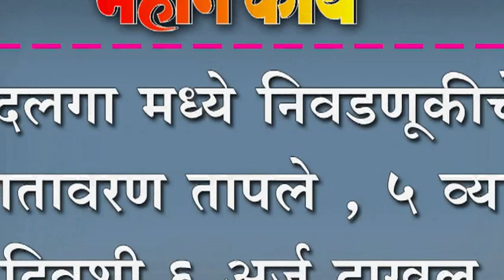सदलगा मध्ये निवडणूकीचे वातावरण तापले , ५ व्या दिवशी ६ अर्ज दाखल